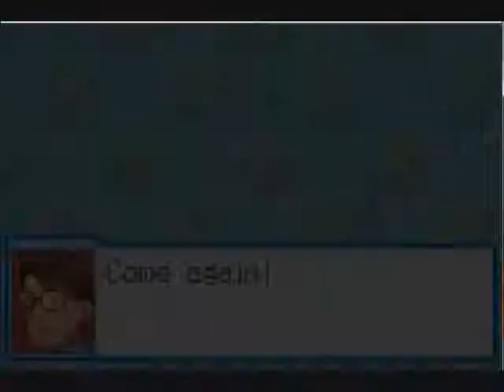Let's Play Megaman Battle Network 5 Team Protoman Day 2-2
Finishing off our first liberation mission freeing ACDC area from Neblua's grasp